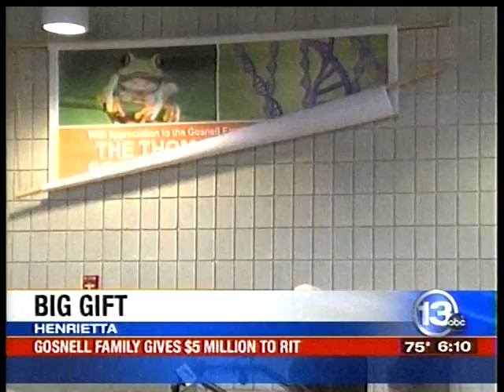RIT on TV: Gosnell School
13WHAM-TV reports on the announcement of a $5 million deferred commitment by Georgia Gosnell to create the Thomas H. Gosnell School of Life Sciences at Rochester Institute of Technology.